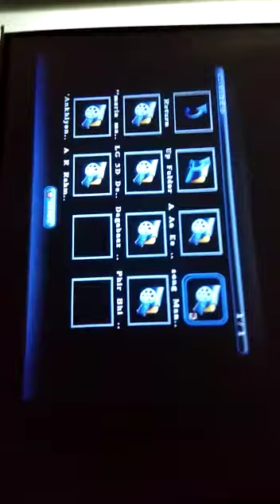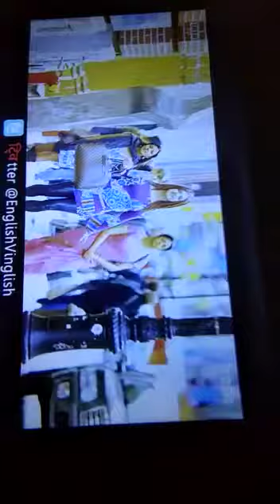TS -HD06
TS-HD06 LED PROJECTOR HOME & EDUCATION